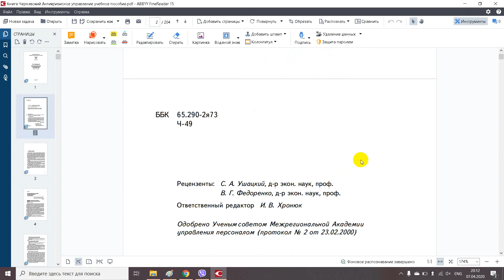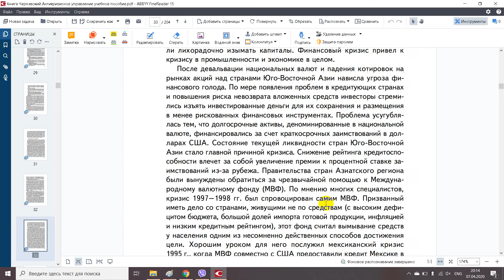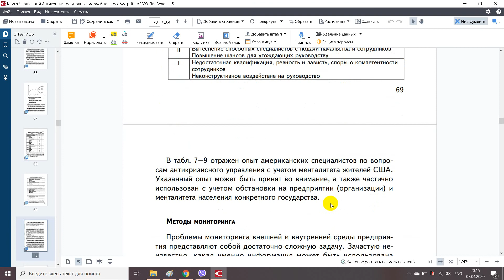Книга Чернявский Антикризисное управление учебное пособие